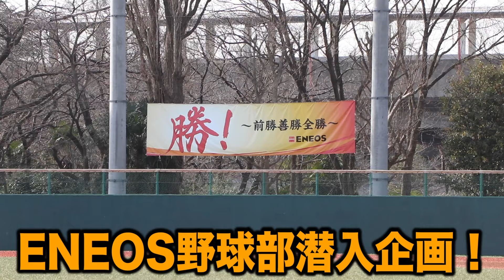社会人史上No.1！完璧以外ダメ…ENEOSの100%ノック！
エネオス野球部